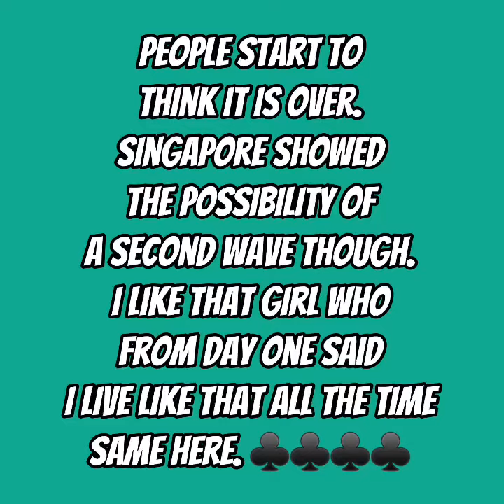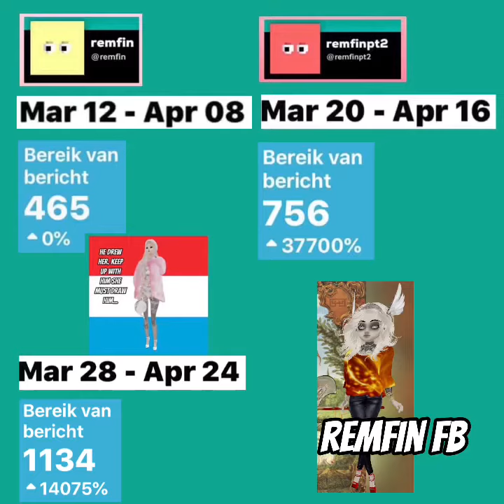🔞 🇱🇺 visual poetry 2.0